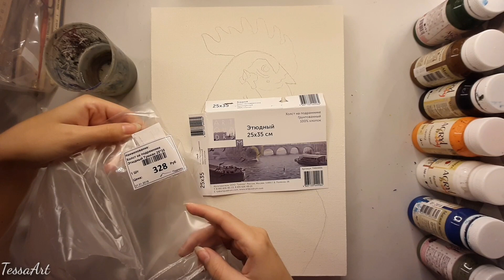Рисуем петуха акрилом (eng sub) Draw a rooster with acrylic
Материалы:
Лист бумаги для акварели или холст
Палитра
Тряпочка
Вода

Кисти:
Синтетика плоская 14
Синтетика круглая 1, 4, 8